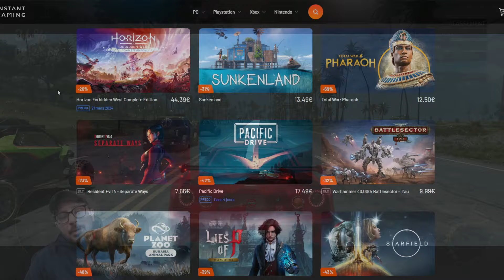THE CREW MOTORFEST | 3 CHEAT QUI VONT TUER LE JEU